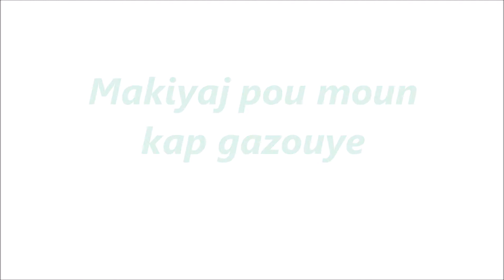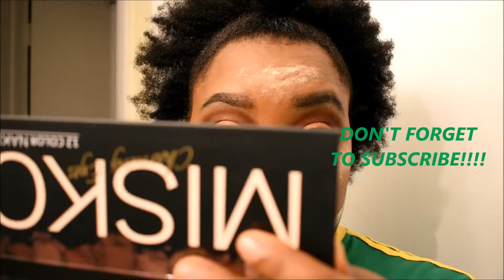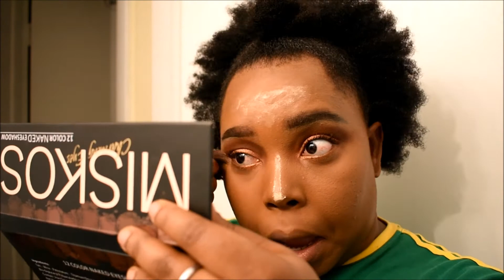MAKIYAJ POU MOUN KAP GAZOUYE ( MAKE UP TUTORIAL FOR BEGINNERS -CREOLE VERSION)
KOMAN NOU YE RAS MWEN YO!!! JAN NOU WE TIT LA, MAKIYAJ SA SE POU MOUN KI FEK AP APRANN YO. SIW TA GEN YON KESYON PA EZITE KONTAKTEM. MWEN SWETE VIDEO A SA EDE'W ANPIL. PA BLIYE GAYE NOUVEL LA BAY LOT YO POU YO ABONE, PATAJE, EPI RENMEN L.

AL TCHEKE LOT VIDEO MWEN TE FE SOU SOUSI A LA

Don't be a stranger! Just stop by to my IG @majac_collection for a quick Holla